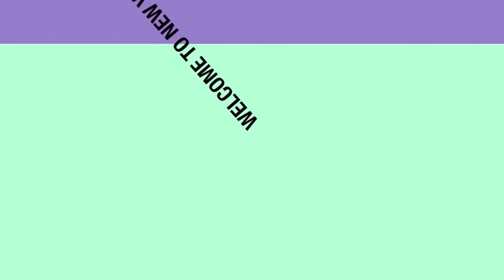8 April 2024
Hello friends in this vlog i m going for shooting where virat anushka use to go for vacation ….
Its in shyam-khet which is near raani khet , Uttarakhand.